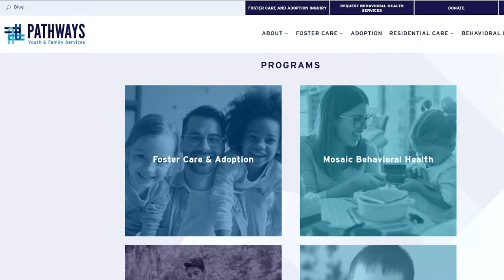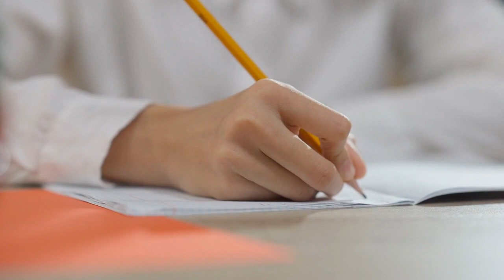Local non-profit gifted $1,000 for helping foster children find forever homes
“One really unique thing about Pathways is we are a one-stop shop. Our team not only supports the foster family through the permanency plan for that child, but then our behavior health team helps that child begin the healing process."